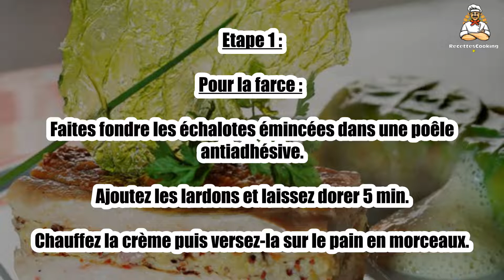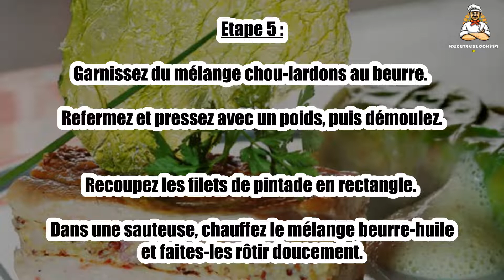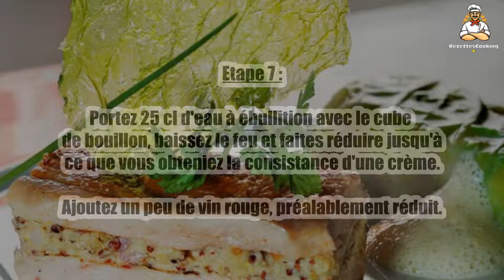Recette : Pintade d'Auvergne farcie à la moutarde de Charroux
Bonjour à tous, aujourd’hui recettescooking.com vous présente la recette suivante : Pintade d'Auvergne farcie à la moutarde de Charroux

TEMPS TOTAL : 145 min
Préparation : 60 min
Cuisson : 85 min

Ingrédients :

4 filets de pintade
2 cuil. à soupe d'huile d'olive
20 g de beurre
50 cl de vin rouge
25 cl de bouillon de volaille
brins de cerfeuil

Pour la farce et le gâteau de choux :

60 g de moutarde de Charroux
18 cl de crème
2 tranches de pain de campagne
100 g de lardons
40 g de noisettes torréfiées
3 échalotes
1 chou vert frisé
200 g de beurre
200 g de lardons
sel, poivre

Etape 1 : Pour la farce : faites fondre les échalotes émincées dans une poêle antiadhésive.

Ajoutez les lardons et laissez dorer 5 min. Chauffez la crème puis versez-la sur le pain en morceaux.

Etape 2 : Dans un saladier, mélangez les échalotes et lardons, avec le pain, puis incorporez la moutarde et les noisettes concassées grossièrement. Réservez.

Faites blanchir les feuilles de chou. Réservez les 4 grandes feuilles du pourtour.

Etape 3 : Dans une sauteuse, faites fondre 100 g de beurre puis faites revenir le chou émincé. Salez et poivrez.

Faites dorer les lardons à la poêle. Ajoutez-les au chou. Couvrez et laissez cuire 20 min.

Etape 4 : Retirez le couvercle et cuisez encore env. 5 min. Incorporez le reste de beurre.

Chemisez un emporte-pièce métallique rectangulaire avec les feuilles de chou réservées.

Etape 5 : Garnissez du mélange chou-lardons au beurre. Refermez et pressez avec un poids, puis démoulez.

Recoupez les filets de pintade en rectangle. Dans une sauteuse, chauffez le mélange beurre-huile et faites-les rôtir doucement.

Etape 6 : Laissez reposer un moment, puis coupez les filets dans l'épaisseur.

Répartissez la farce sur un demi-filet, et surmontez de l'autre demi-filet, comme pour un millefeuille. Procédez ainsi pour les 3 autres filets.

Etape 7 : Portez 25 cl d'eau à ébullition avec le cube de bouillon, baissez le feu et faites réduire jusqu'à ce que vous obteniez la consistance d'une crème.

Ajoutez un peu de vin rouge, préalablement réduit.

Etape 8 : Dans chaque assiette, disposez la pintade farcie, le gâteau de chou, et un trait de sauce crémeuse. Accompagnez éventuellement de chips de chou.

Le conseil de Mathieu Barbet : pour réaliser des chips de chou, badigeonnez une feuille de papier cuisson d'huile d'olive et posez-la sur la plaque du four.

Etape 9 : Disposez les feuilles de chou et faites sécher au four à 110 °C (th. 3/4).

Et pour l'émulsion, fouettez au bain-marie 1 jaune d'œuf en ajoutant 25 cl de lait entier, pour obtenir une consistance mousseuse.

Etape 10 : Incorporez 4 cuil. à soupe de moutarde.

Emulsionnez au dernier moment.

00:00 Recette : Pintade d'Auvergne farcie à la moutarde de Charroux
00:20 Informations sur le temps de cuisson
00:32 Ingrédients
00:46 Etape 1 : Pintade d'Auvergne farcie à la moutarde de Charroux
01:00 Etape 2 : Pintade d'Auvergne farcie à la moutarde de Charroux
01:16 Etape 3 : Pintade d'Auvergne farcie à la moutarde de Charroux
01:29 Etape 4 : Pintade d'Auvergne farcie à la moutarde de Charroux
01:43 Etape 5 : Pintade d'Auvergne farcie à la moutarde de Charroux
01:58 Etape 6 : Pintade d'Auvergne farcie à la moutarde de Charroux
02:12 Etape 7 : Pintade d'Auvergne farcie à la moutarde de Charroux
02:25 Etape 8 : Pintade d'Auvergne farcie à la moutarde de Charroux
02:42 Etape 9 : Pintade d'Auvergne farcie à la moutarde de Charroux
02:55 Etape 10 : Pintade d'Auvergne farcie à la moutarde de Charroux